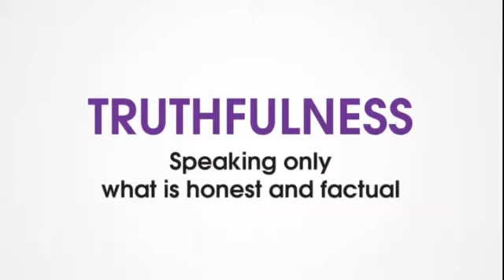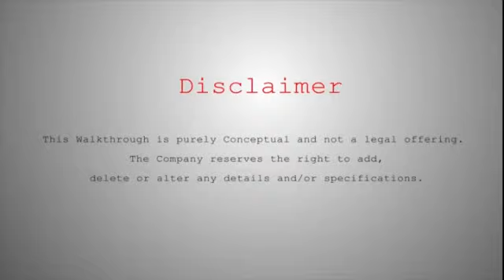Spanzilla Luxurious Villas - 3D Walkthrough Jagathswapna Project - 3D view graphical presentation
Hyderabad is ranked top in the Mercer's quality of living survey and recognized as the best in ease of doing business. Hyderabad is emerging as the world class city with improved infrastructure and better transportation like metro rail. And Uppal area is one of the fastest developing business hub in the city with many technology and info parks surrounding its region.
For world class living Jagathswapna developers presenting all new SPANZILLA a luxurious villa houses in uppal region.